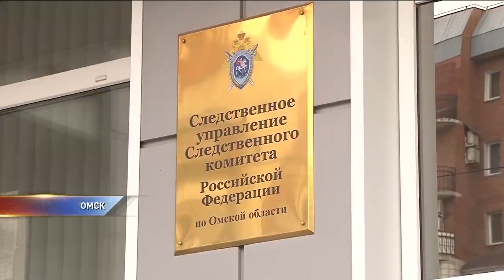Трагедия на гоночной трассе